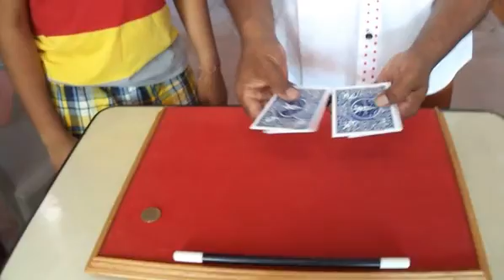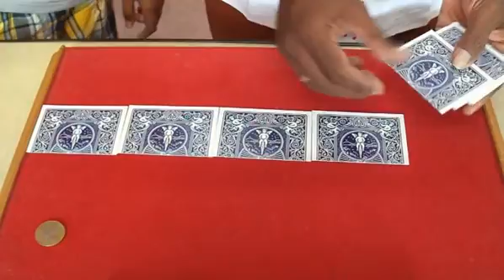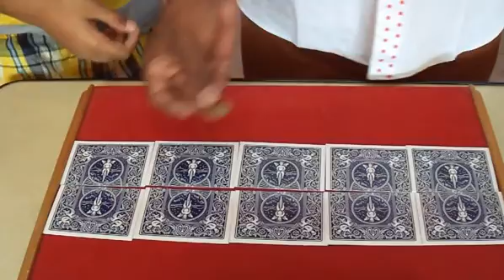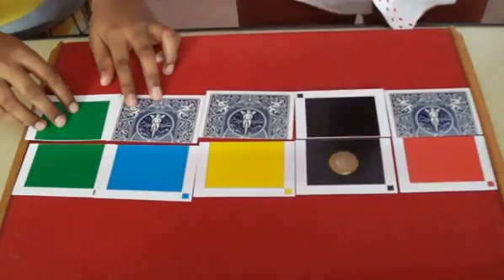🔔TRENDING MAGIC VIDEOS TAMIL 546 I COCKTAIL COLOURS I MagicVijay Tamil